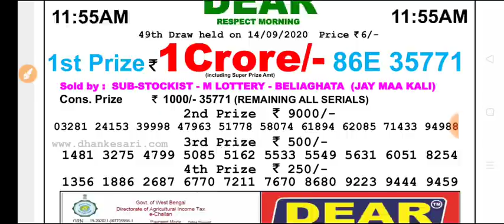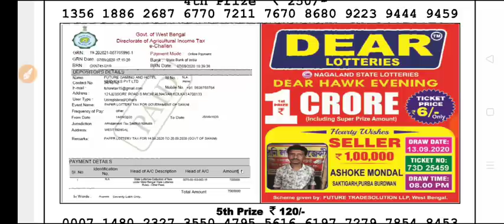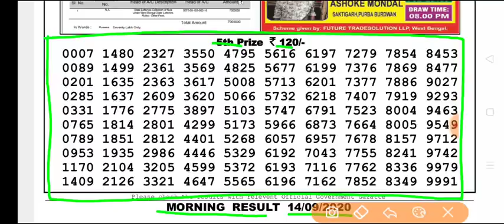Sikkim state lottery 11:55 a.m. 14.09.2020 Respect morning result Today live